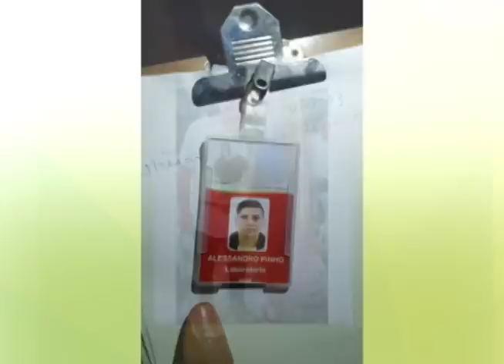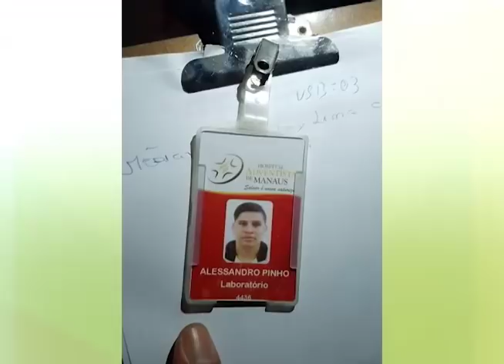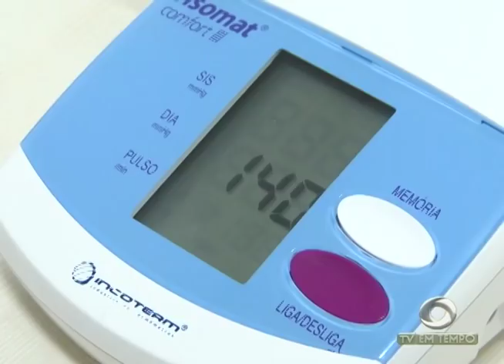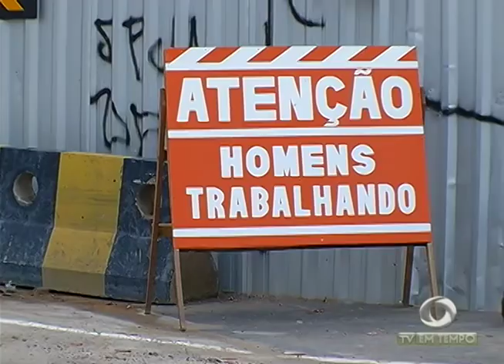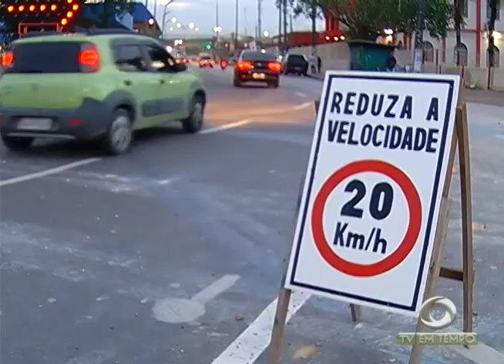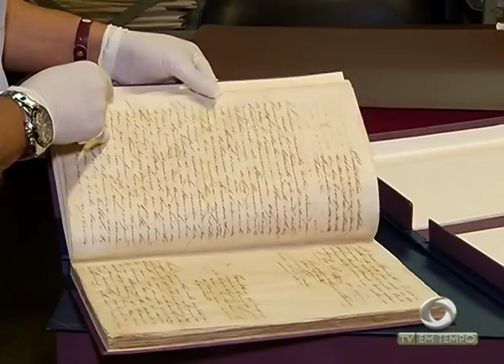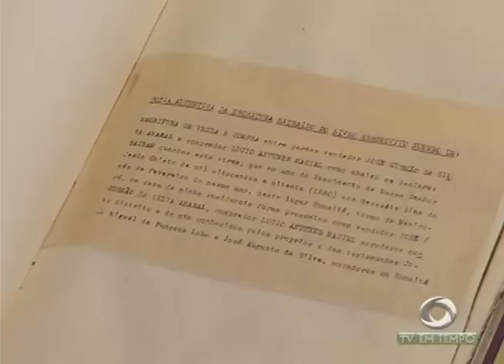Boletim Em Tempo (12.12.2017) Manhã